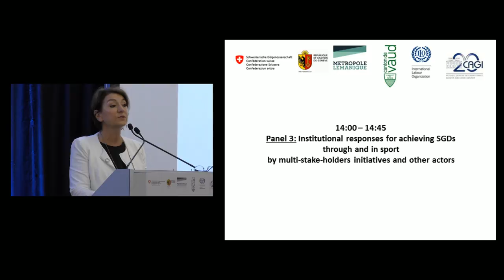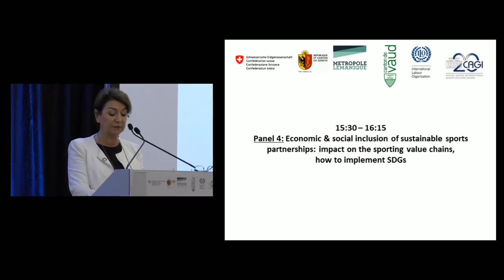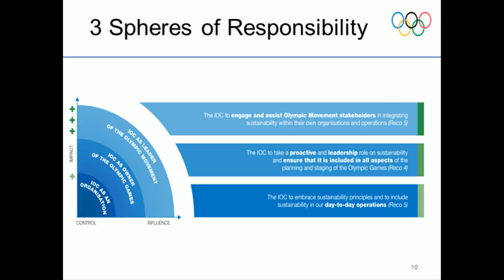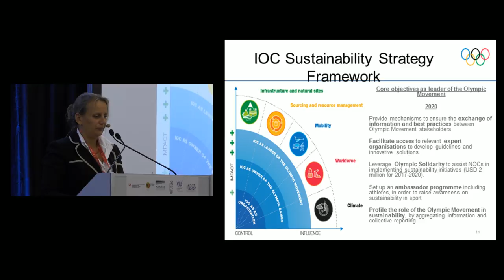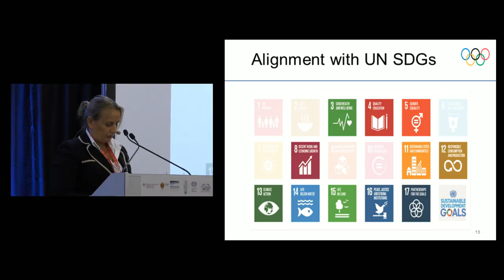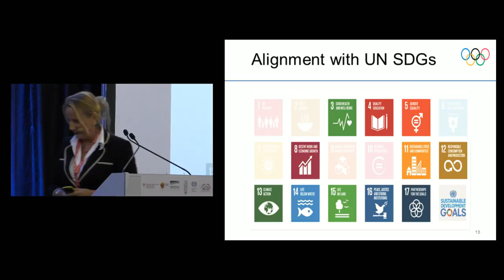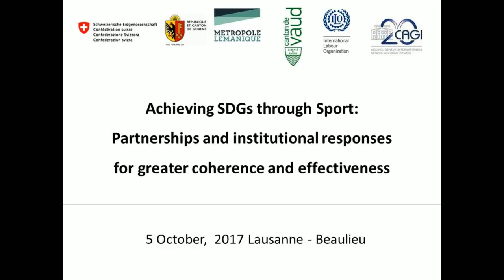Opening, Introduction + Panel 1: IOC Sustainability Strategy and the Olympic Movement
Opening and Introduction : 09:00 – 09:30

Master of Ceremony : Mr David Eades, journalist and presenter, BBC World News TV

Speakers :

–  Canton de Vaud : Mr Philippe LEUBA, State Counselor, Department of Economy, Innovation and Sport

–  Representative of the Working Group on Building bridges between International Organisations and International Sport Federations : Ms. Anne Lise Favre Pilet, Swiss Mission to the UNOG and other international organisations in Geneva

–  UNOG : Ms. Nadia ISLER, The SDGs and the Agenda 2030

Panel 1 : 09:30 – 10:15

Questions/answers : 10:15 – 10:30

IOC Sustainability Strategy and the Olympic Movement
IOC Sustainibility Strategy – 11 SDGs identified as pertinent to the Olympic Movement

Facilitator :

–  Dr. Claude STRICKER, Executive Director, International Academy of Sports Science and Technology (AISTS)

Panelists

–  International Olympic Committee (IOC) : Ms. Julie DUFFUS, Olympic Movement Sustainability Manager

–  Fédération Internationale de Football Association (FIFA) : Mr Federico ADDIECHI, Head Sustainability and Diversity

–  World Sailing : Mr Dan READING, Sustainability Programme Manager

–  World Taekwondo : Ms. Delphine SCHMUTZ, Office Manager Taekwondo Humanitarian Foundation

–  International Climbing and Mountaineering Federation (UIAA) :

Ms. Gloria SCARANO, Mountain Protection Coordinator

Panel 2 – 11:00 – 11:45

Questions/answers : 11:45 – 12:00

SDGs, Implementing SDGs through Sport
Implementing strategies through partnerships and programs by the UN Agencies Focus will be on the areas covered by the 11 SDGs identifies as pertinent to the Olympic Movement

Facilitator

–  Pr. Margareta BADDELEY, University of Geneva (UNIGE)

Panelists :

–  United Nations Development Programme (UNDP) : Ms. Sara SEKKENS, Conflict Prevention and Partnerships Advisor

–  United Nations Children’s Fund (UNICEF) : Mr. Valerio IOVINE, Programme Manager, Programme Services, Private Fundraising and Partnerships Division

–  United Nations Environment Programme (UNEP) : Mr Wondwosen Asnake KIBRET, Policy and Partnerships Coordinator, Europe office

–  United Nations Organization for Education, Science and Culture (UNESCO) : Mr Philipp MÜLLER-WIRTH, Executive Officer for Sport

Lunch break

Speeches :

–  Mr Christophe DE KEPPER, Director General, International Olympic Committee (IOC)

–  Ambassador Valentin ZELLWEGER, Permanent Representative of Switzerland to ONUG

Panel 3 : 14:00 – 14:45

Questions/answers : 14:45 – 15:00

Institutional responses for achieving SDGs through and in sport by multi stake-holders initiatives and other actors

Facilitator :

–  Pr. Emmanuel BAYLE, University of Lausanne (UNIL)

Panelists :

–  Institute for Human Rights and Business (IHRB) : Mr John MORRISON, Chief Executive

–  Swiss Academy for Development : Mr Marc PROBST, Director Member of Sport for Development Platform

–  World Sport Alliance (WSA) : Dr Gilles KLEIN, Secretary-General

–  International Gender Champions : Ms. Caitlin KRAFT BUCHMAN, CEO/Founder

Panel 4 : 15:30 – 16:15

Questions/answers : 16:15 – 16:30

Economic and social inclusion of sustainable sports partnerships : Impact on the sporting value chains, how to implement SDGs

Facilitator :

–  Mr Giovanni DI COLA, International Labour Organization

Panelists :

–  Council of Europe : Ms. Clarisse BONJEAN, Programme Manager

–  International Academy of Sports Science and Technology (AISTS) : Dr Claude

STRICKER, Executive Director

–  International Union for Conservation of Nature (IUCN) : Ms. Giulia CARBONE, Deputy Director

Panel 5 : 16:30 – 17:15

Questions/answers : 17:15 – 17:30

Implementing policies and working with UN through public and private partnerships (PPPS)

Facilitator :

–  Pr. Makane MBENGE, University of Geneva (UNIGE)

Panelists :

–  University of Geneva (UNIGE) : Ms. Erin HAYBA, InZone Project

–  United Nations High Commissioner for Refugees (HCR) : Mr Nick SORE, Adolescent and Youth Adviser in the Division of International Protection

–  Futbol Club Barcelona Foundation (FCB) : Ms. Maria VALLES SEGURA, General

Manager

–  Commonwealth Secretariat : Mr Oliver DUDFIELD, Head of Sport for Development and Peace